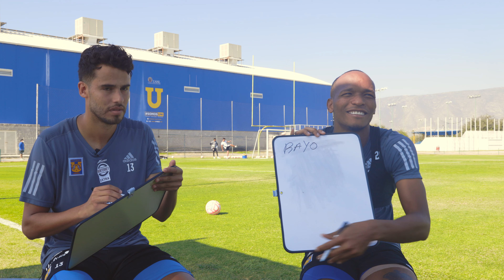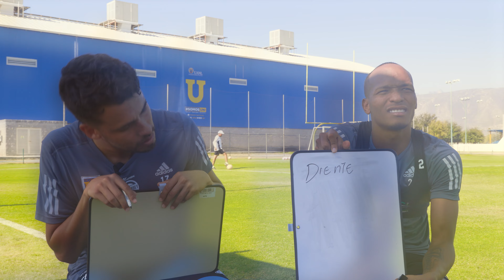¡Adivina al jugador de Tigres! 🐯 Diego Reyes 🆚 Luis Quiñones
Antes de medirse ante la Fiera en la semifinal de la CONCACAF Liga de Campeones, ¡estos Tigres juegan a 'Adivina el jugador'! 🐯

Diego Reyes 🆚 Luis Quiñones ¿Quién conoce mejor a sus compañeros de equipo? 👀

Vía: @tigresoficial